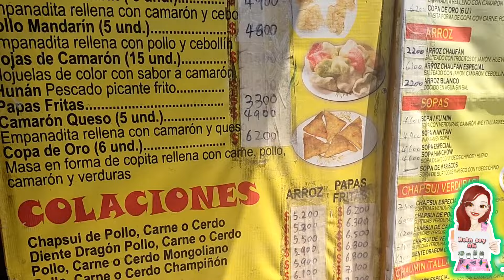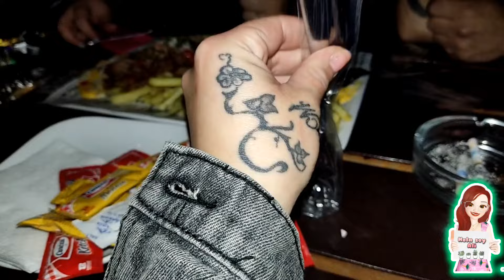Me maquillan| Nos fuimos De fiesta! tema HALLOWEEN🧟‍♂️|Concurso de disfraces 🎃|HICIMOS TRAVESURAS 🥹🤣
✨INSTAGRAM DE CAMI ..
Mi ropa ⏬⏬⏬⏬

☄️las amo! RECUERDEN DEJAR SU LIKE 🌼 (ahi vendo por mayor)